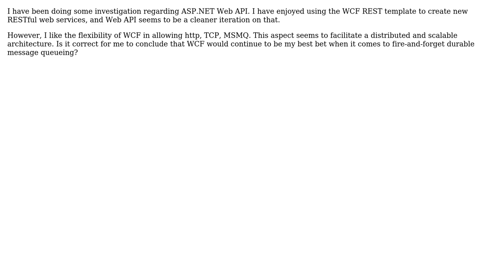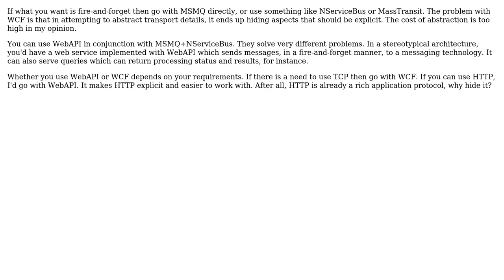Software Engineering: SOA in .NET 4.5 with MSMQ Durability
With thanks & praise to God, and with thanks to the many people who have made this project possible! You are responsible for your own actions.